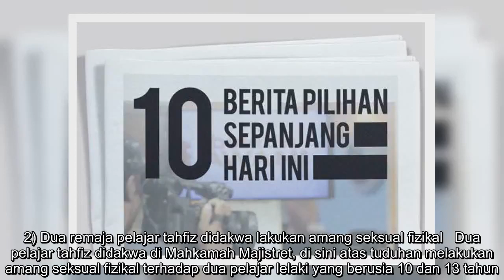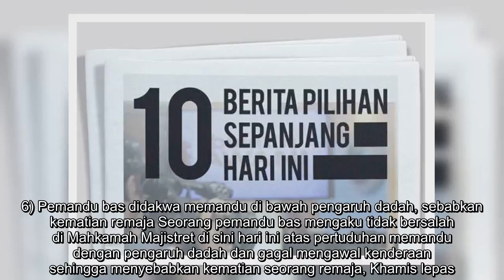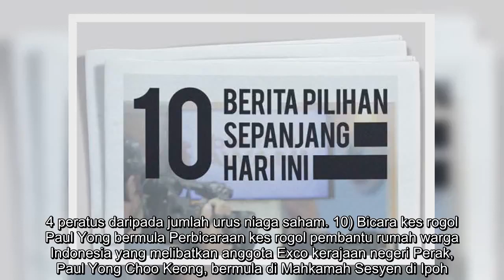✅ 10 berita pilihan sepanjang hari ini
✍  ANTARA pelbagai berita dari dalam dan luar negara yang disiarkan di Astro AWANI, berikut adalah 10 berita yang paling menjadi tumpuan sepanjang hari ini, Isnin, 11 November 2019. 1) Saya terkejut bila Najib terkejut dengan keputusan mahkamah - Tun Mahathir Perdana Menteri Tun Dr Mahathir menjelaskan beliau terkejut akan reaksi Datuk Seri Mohd Najib Tun Razak yang terkejut mengenai keputusan Mahkamah Tinggi Kuala Lumpur mengarahkannya membela diri dalam kes SRC International Sdn Bhd. 2) Dua remaja pelajar tahfiz didakwa lakukan amang seksual fizikal   Dua pelajar tahfiz didakwa di Mahkamah Majistret, di sini atas tuduhan melakukan amang seksual fizikal terhadap dua pelajar lelaki yang berusia 10 dan 13 tahun. 3) Pembuli jalan raya ditahan polis di Johor   Ketua Polis Daerah Seri Alam Supt Ismail Dollah berkata, bertindak atas maklumat, 'pembuli' berumur 27 tahun itu berjaya ditahan kira-kira 12 tengah hari semalam di Permas Jaya untuk membantu siasatan. 4) SRC: Najib diperintah bela di ...